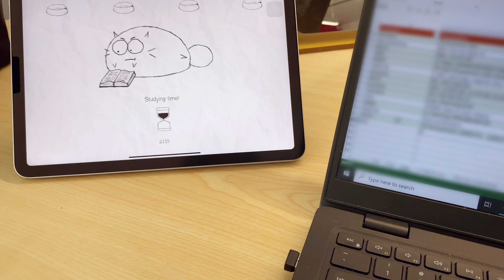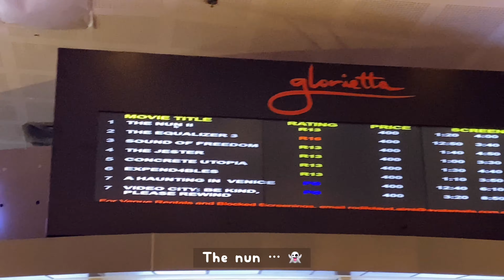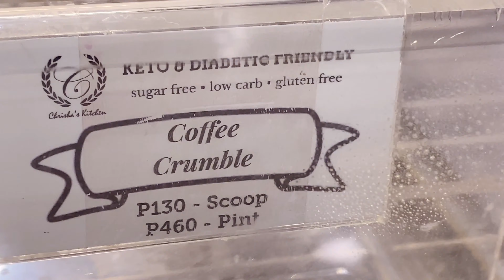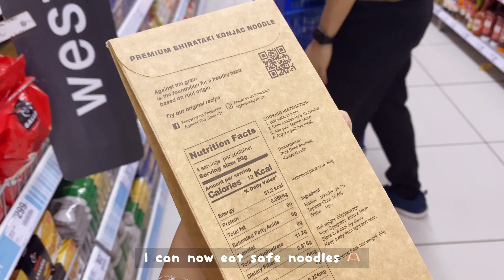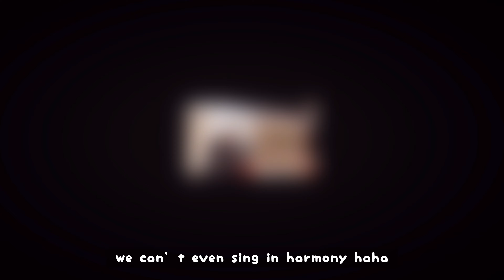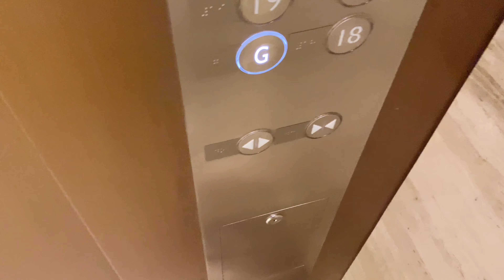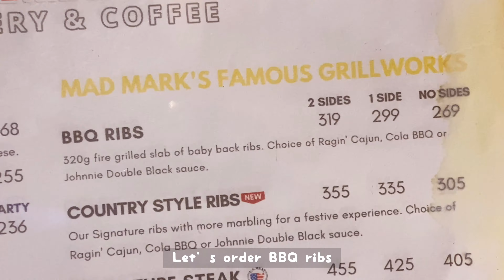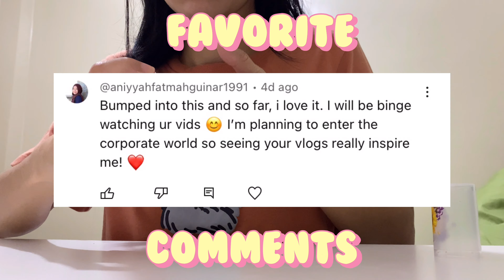work vlog 👜✨| realistic corporate life, movies, dinner dates, & fun run after work | weyatoons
What a productive work week for your corporate girlie!

This is me trying to live a balanced life. 9-5 office life was hectic but I was able to meet friends after work and even run 5K! Hope you guys enjoy this vlog as much as I do 🫶🏻

Love,
weya

Also, if you want to pm me, I have an instagram account: @weyatoons.

PS: so much better in 2K resolution

Uploaded file: 4K resolution 60fps

🎥 camera: Ip11
💻 editor: vllo

a day in a life work vlog working diaries Corporate Banker working in Manila makati working overtime, selfcare morning routine night routine work vlog realistic 9-5 office work life in Manila, biking with moovr ph weyatoons salary woman working in cafe romanticizing life audit banker life working in Makati Girl salary woman living alone in the philippines study vlog university vlog lunch picnic ikea haul shopee haul room study vlog bts makeover desk makeover simple office life college course business administration corporate job hiring trending vlog weyatoons pomodoro study time work time work time lapse college strand senior highschool starbucks grocery time 5-9 after 9-5 llao llao biscoff sauce biscoff crumbs mango obsession corporate girlie life